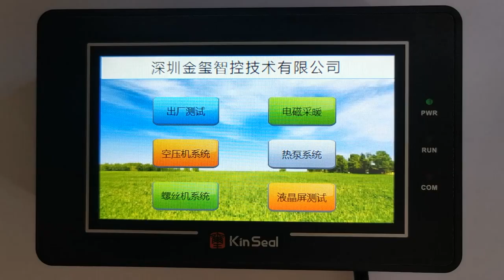AMZ043W01RAA 4.3 inch Touch Screen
The AMZ043W01RAA is a 4.3-inch touch screen display with dimensions of 140*98*26 mm and a display size of 95*54 mm. It has a resolution of 480*272 and supports COM1 which includes RS485, RS422, and RS232 ports up data upload and U-communication .COM2 is optional and supports RS485/232.
This new model replaces the SUP043SARA1 and the appearance remains the same, with the only change being the product model SUP043 in the original program changed to AMZ043W01. The AMZ043W01RAA uses a Micro download cable and has an improved CPU configuration, providing a faster

Model: AMZ043W01RAA
Size: 4.3 inches
Dimensions: 140*98*26
Hole size: 130*80
Display size: 95*54
Resolution: 480*272
Function description: COM1 supports RS485, 422, 232 standard DB9 communication port, supports U disk download and data export, optional COM2 supports RS485/232

upgrade
The new AMZ043W01RAA replaces the SUP043SARA1
The appearance of the new screen remains unchanged, just change the product model SUP043 in the original program to AMZ043W01
AMZ043W01RAA uses a Micro download cable
The CPU configuration has been improved, and the running speed is faster